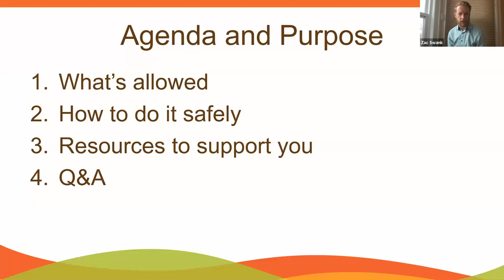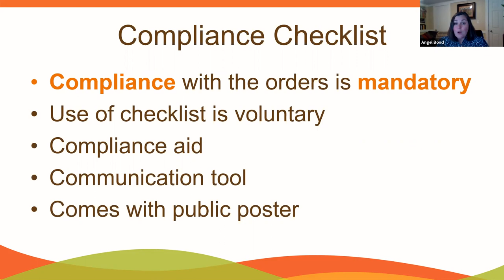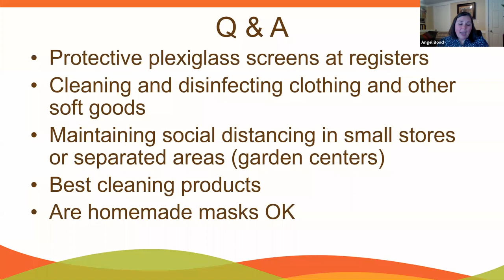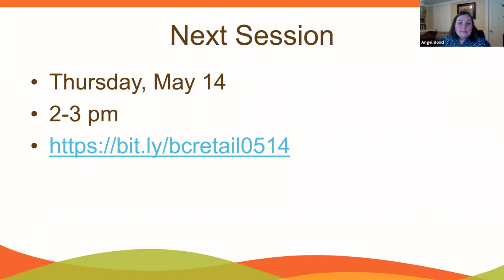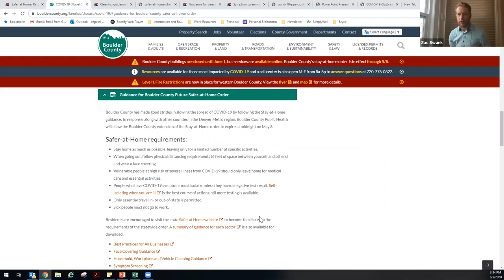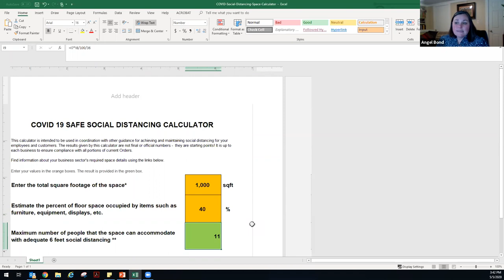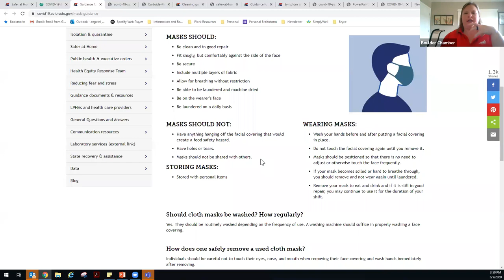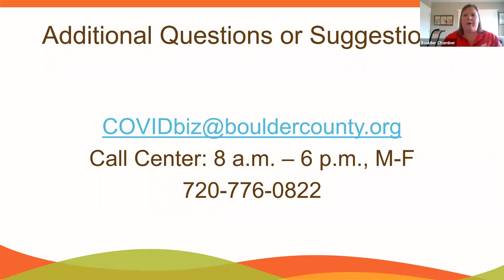BCPH Safer-at-Home Education Sessions - Retail Industry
Boulder County Public Health and Boulder county chambers and economic development organizations host education sessions for industries regarding the Safer-at-Home order beginning May 9, 2020 in Boulder County.